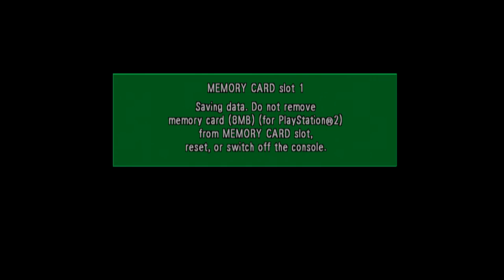Dragon Ball Z Budokai: The Legendary Super Saiyan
Goku Turns Super Saiyan in front of Frieza